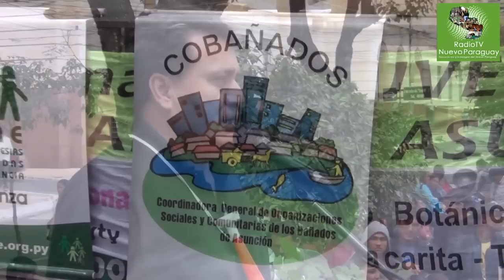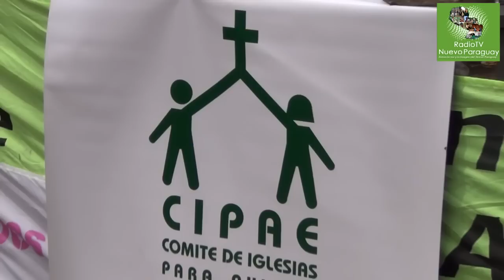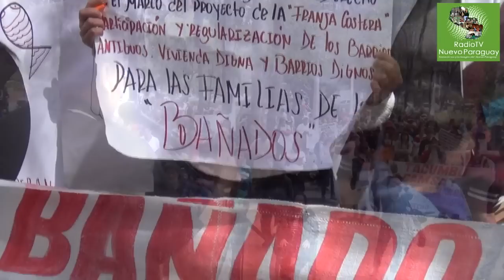" POBLADORES DE LOS BAÑADOS LUCHAN POR SUS DERECHOS "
La Coordinadora General de Organizaciones Sociales y Comunitarias de los Bañados de Asunción (COBAÑADOS) se moviliza y exige una participación real y compromiso del estado en la realización de la Franja Costera.